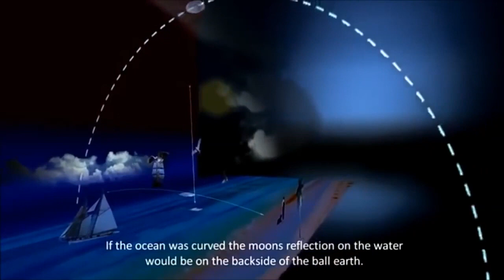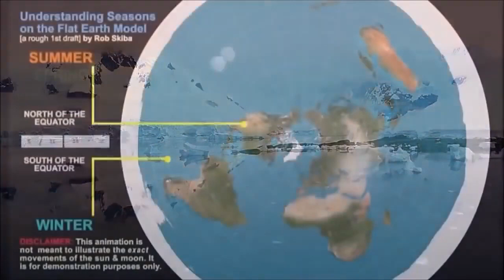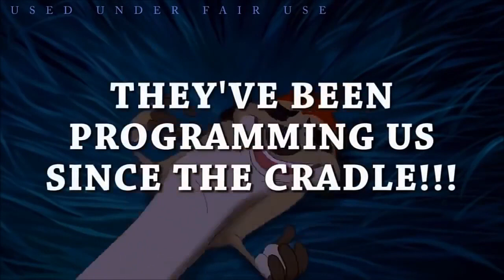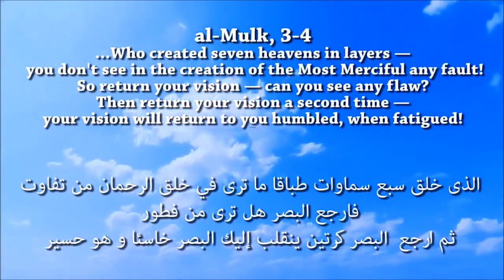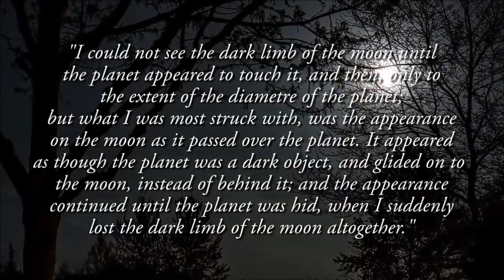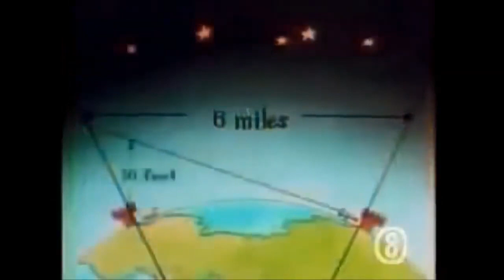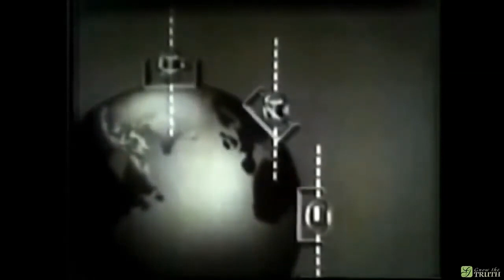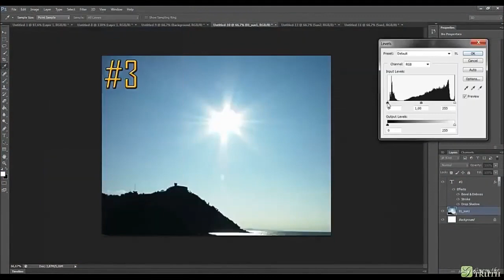FLAT EARTH 29 Undeniable Proofs